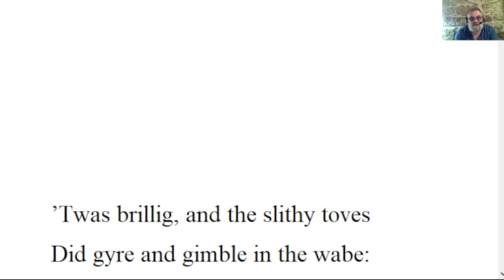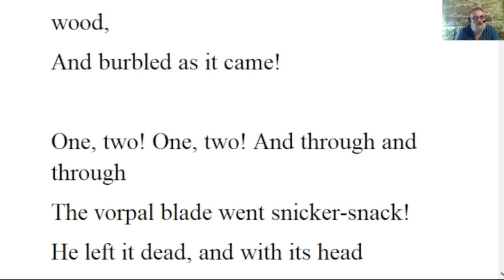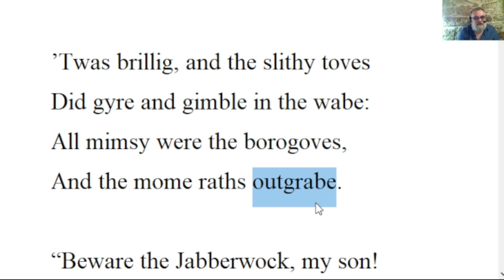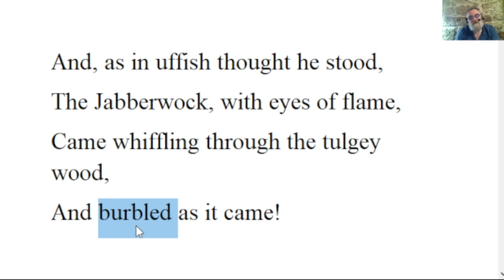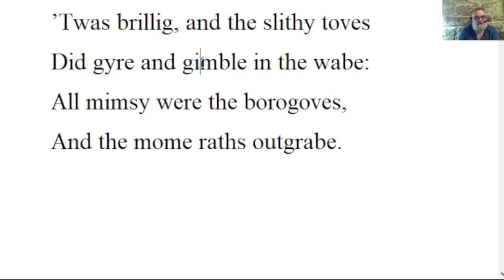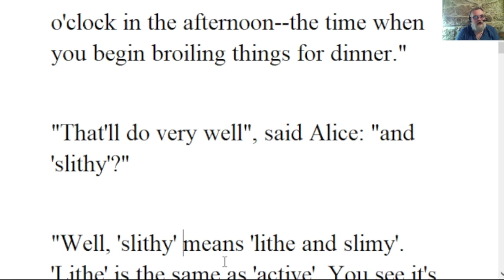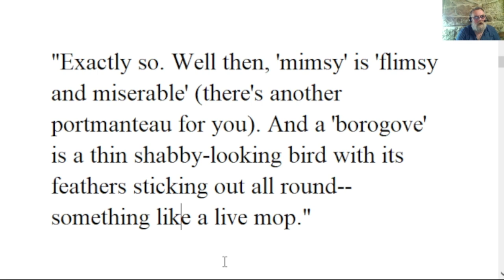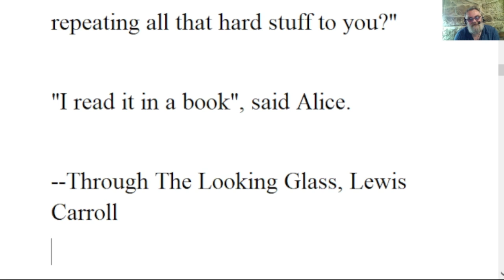🔵 Jabberwocky ’Twas brillig, and the slithy toves Explanation Analysis Jabberwocky Poem Lewis Caroll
Jabberwocky ’Twas brillig, and the slithy toves Explanation Analysis Jabberwocky Poem Lewis Carroll
’Twas brillig, and the slithy toves - Explanation and Analysis of Jabberwocky Poem by Lewis Carroll

“And hast thou slain the Jabberwock?

Humpty Dumpty's Explanation"

You seem very clever at explaining words, Sir", said Alice. "Would you kindly tell me the meaning of the poem 'Jabberwocky'?

""Let's hear it", said Humpty Dumpty. "I can explain all the poems that ever were invented--and a good many that haven't been invented just yet.

"That's enough to begin with", Humpty Dumpty interrupted: "there are plenty of hard words there. 'Brillig' means four o'clock in the afternoon--the time when you begin broiling things for dinner."

"That'll do very well", said Alice: "and 'slithy'?"

"Well, 'slithy' means 'lithe and slimy'. 'Lithe' is the same as 'active'. You see it's like a portmanteau--there are two meanings packed up into one word.

"I see it now", Alice remarked thougthfully: "and what are 'toves'?"

"Well, 'toves' are something like badgers--they're something like lizards--and they're something like corkscrews."

"They must be very curious creatures. ""They are that", said Humpty Dumpty: "also they make their nests under sun-dials--also they live on cheese."

"And what's to 'gyre' and to 'gimble'?"

"To 'gyre' is to go round and round like a gyroscope. To 'gimble' is to make holes like a gimlet."

"And 'the wabe' is the grass plot round a sun-dial, I suppose?" said Alice, surprised at her own ingenuity.

"Of course it is. It's called 'wabe', you know, because it goes a long way before it, and a long way behind it--"

"And a long way beyond it on each side", Alice added.

"Exactly so. Well then, 'mimsy' is 'flimsy and miserable' (there's another portmanteau for you). And a 'borogove' is a thin shabby-looking bird with its feathers sticking out all round--something like a live mop."

"And then 'mome raths'?" said Alice. "If I'm not giving you too much trouble."

"Well a 'rath' is a sort of green pig, but 'mome' I'm not certain about. I think it's sort for 'from home'--meaning that they'd lost their way, you know."

"And what does 'outgrabe' mean?"

"Well, 'outgribing' is something between bellowing an whistling, with a kind of sneeze in the middle: however, you'll hear it done, maybe--down in the wood yonder--and when you've once heard it, you'll be quite content. Who's been repeating all that hard stuff to you?"

"I read it in a book", said Alice

.--Through The Looking Glass, Lewis Carroll